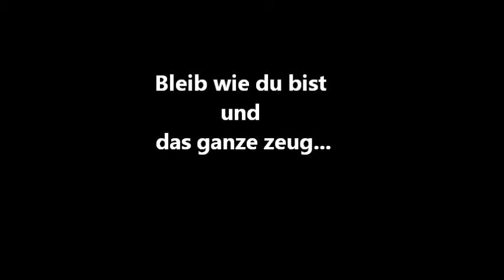RCA sur le trampolin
Markus Geburstag